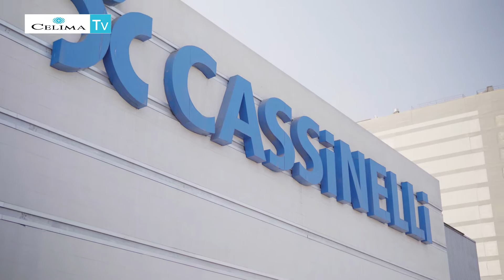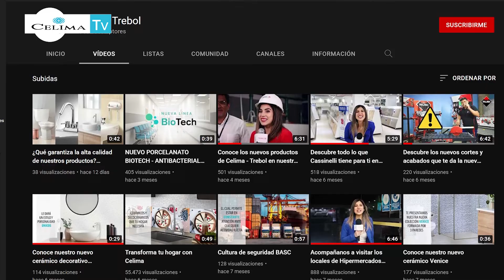CELIMA TV 2022 - Donde encontrar productos Celima - Trebol